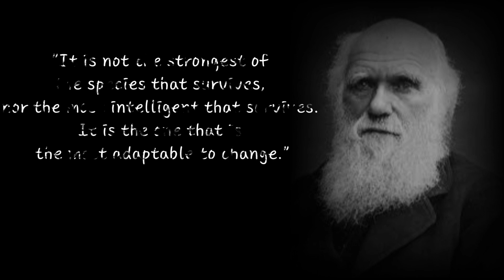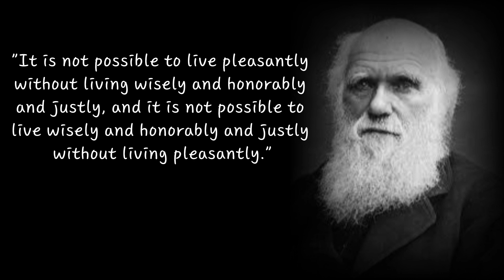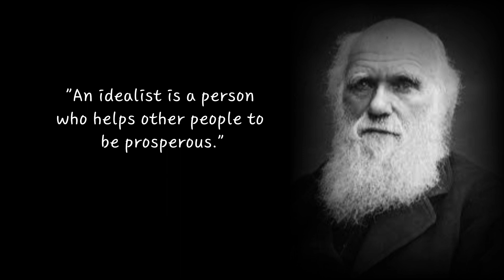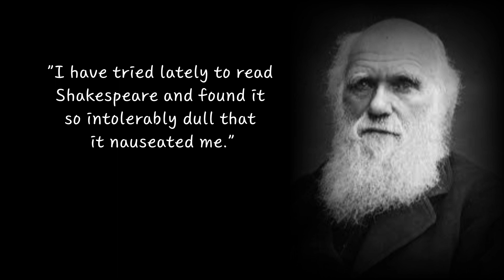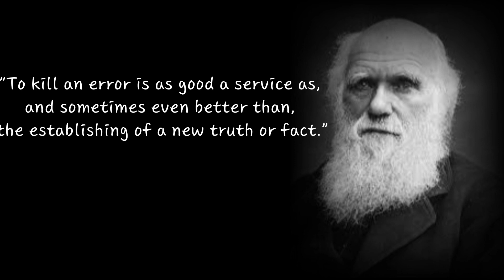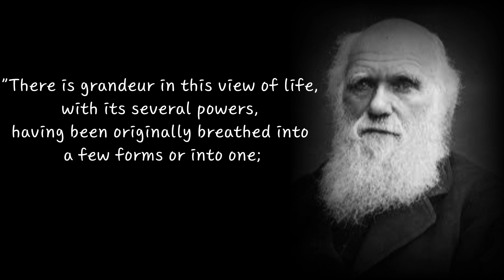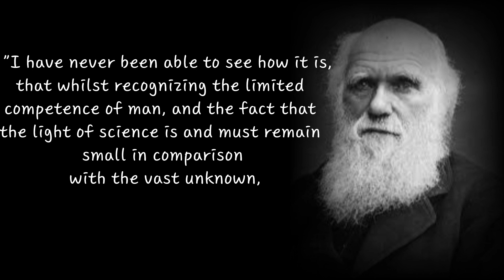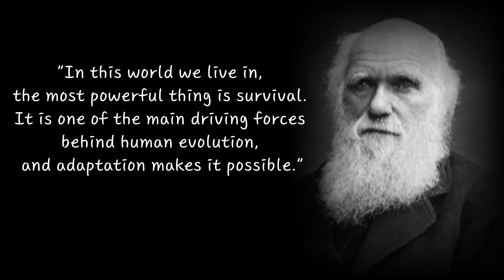Charles Darwin quotes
Charles Darwin was a 19th-century British biologist and the founder of the theory of evolution. In his seminal work, "On the Origin of Species," he presented his theory of how living organisms evolve. Darwin showed that organisms with high adaptability survive and evolve through natural selection. While his theory was radical at the time, it has since become one of the fundamental concepts in biology.